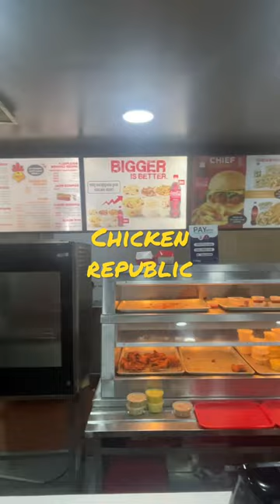Nigerian fast food -chicken republic